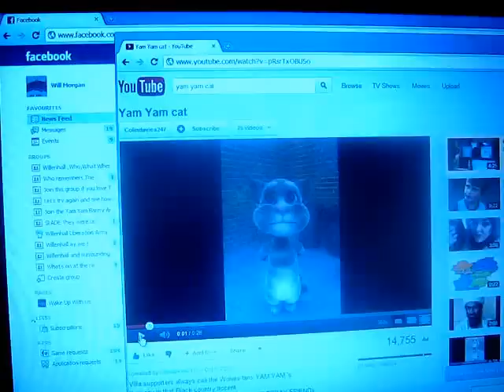yam yam.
Cat.